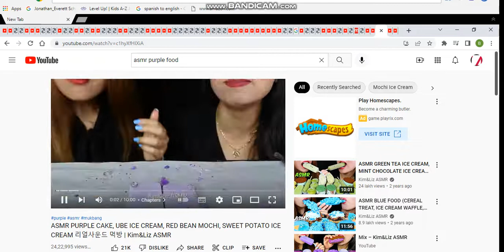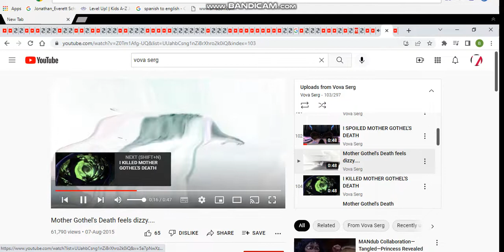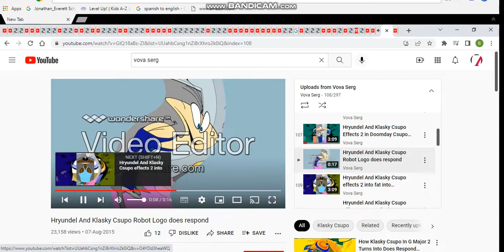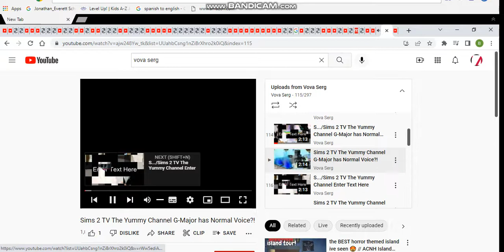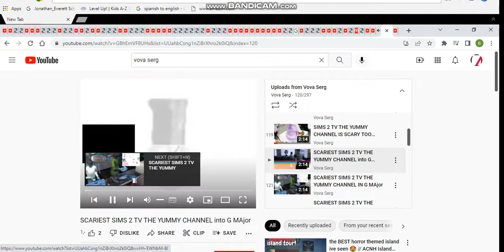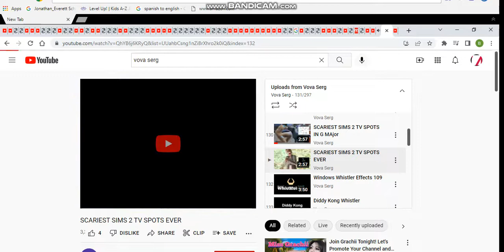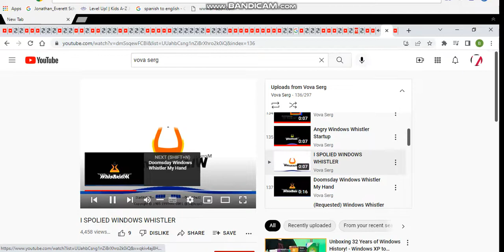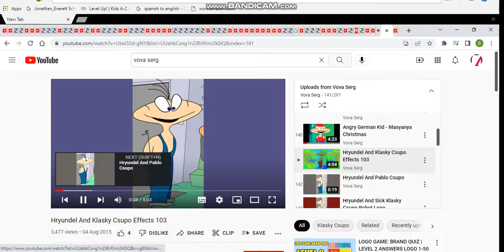vova serg purple party part 3